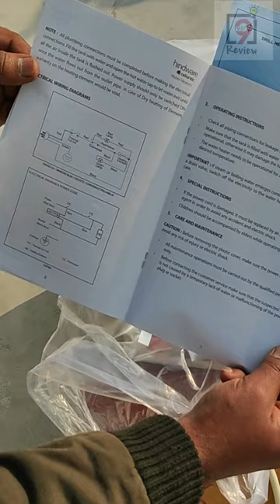hindware geyser 3 ltr